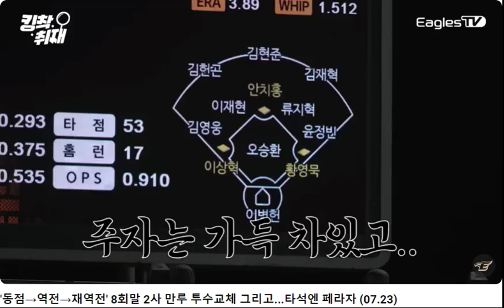20240723 07 페라자 2타점 적시타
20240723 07 페라자 2타점 적시타